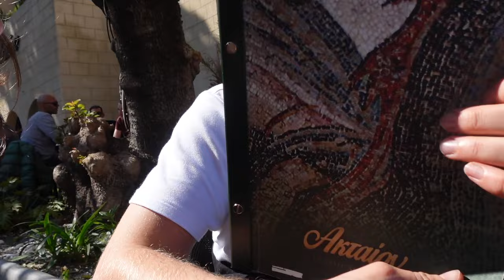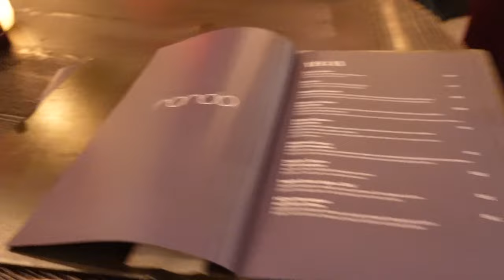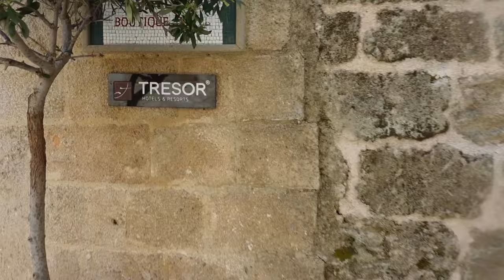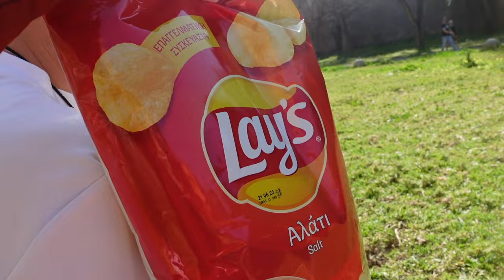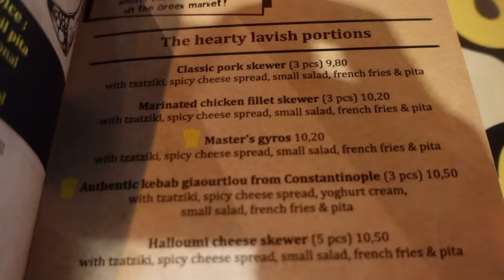Rhodes Town Holiday Vlog | Travel to Greece | Palace of the Grand Masters, Restaurants & More | 2023